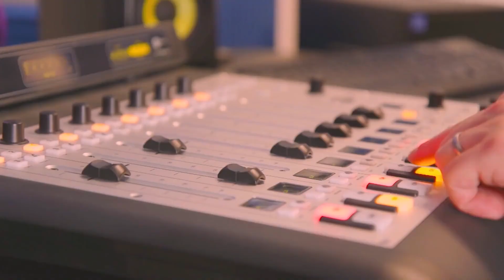Violencia en la Araucanía: “No se tiene la inteligencia suficiente para adelantarse a los hechos”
El diputado Miguel Mellado hizo un balance en materia de seguridad en la región.